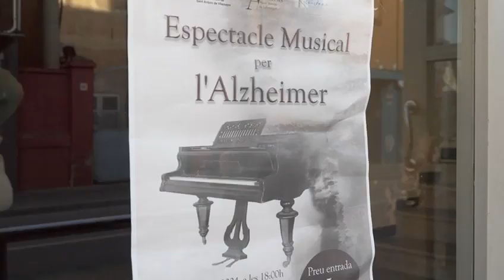Video Resumen Concert per el Alzheimer 16 de març de 2024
Aquest esdeveniment tracta sobre la vida d'un home (El qual simbolitza tota la humanitat).
Un home amb una vida normal, uns somnis, una esperança i, que a traves de la musica, cerca un lloc i un sentit en aquest món.
El temps transcorre i comencen les llacunes de memòria, les badades; però quan sembla que tot està acabat, la mateixa eina que ha equilibrat l'existència d'aquesta persona, ara ve en la vostra ajuda; de forma esporàdica, però vencent, potser no la guerra, però si la batalla i així, la llum pot contra la foscor, a través de la bellesa i força de la musica.

Pinao: David Piulé
Guitarra: Carles Collado
Veus: Anna Galera, Irina Bellavista, Miriam Diaz
Ballarines Escola Vocacions
Escrita i dirigida per David Piulé.